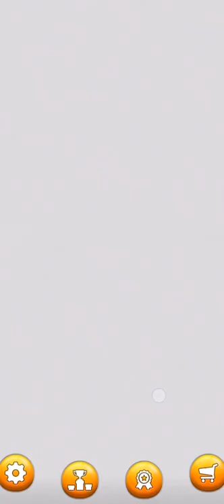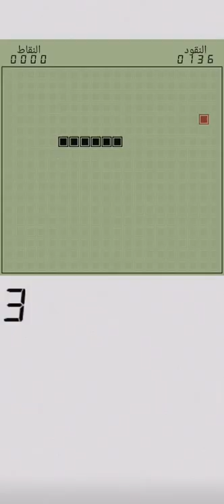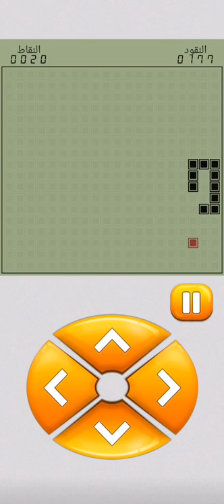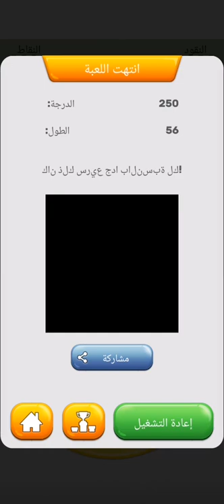لعبه الثعبان Snake game